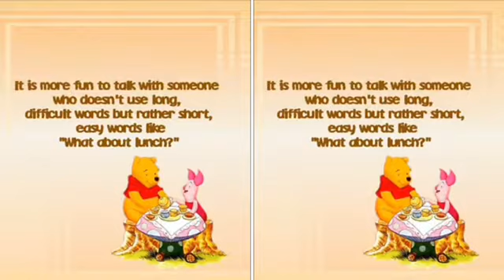MERGED Winnie The Pooh and Friends